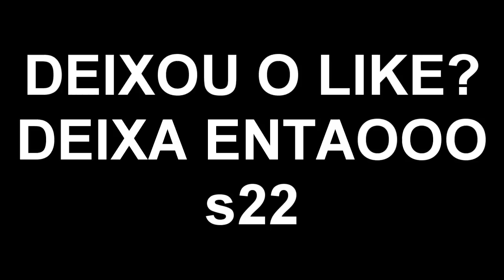Minecraft: BORUTO #9 - O NOVO FILHO MAL DO BORUTO ESARADA